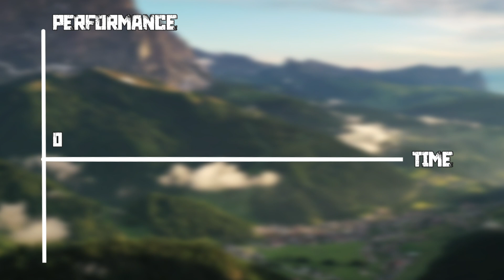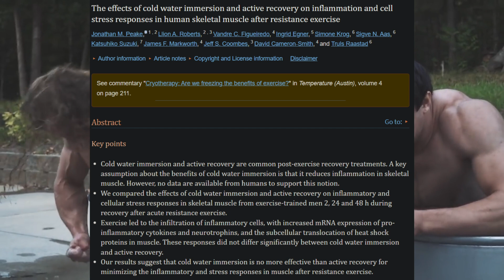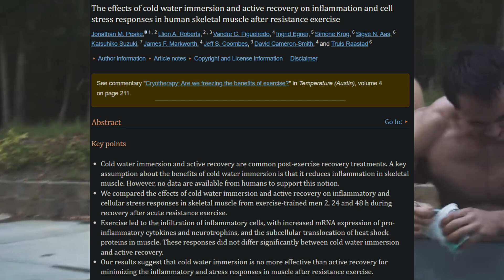Why You Can't (probably) Improve Your Recovery From Training